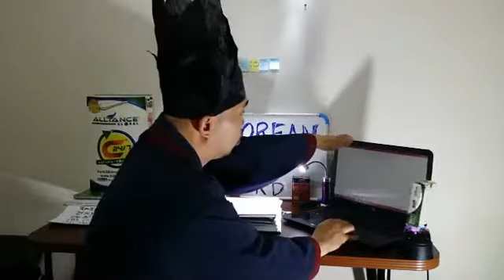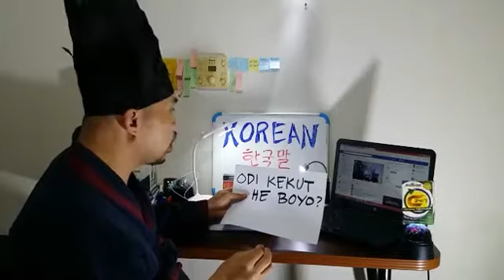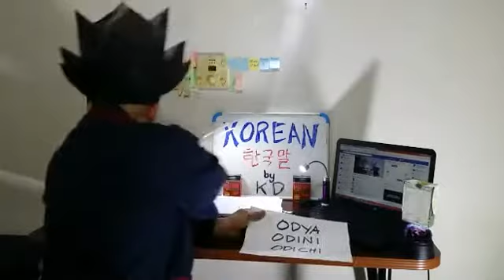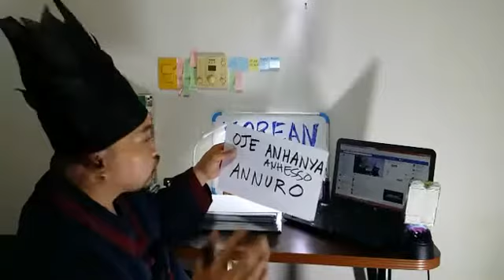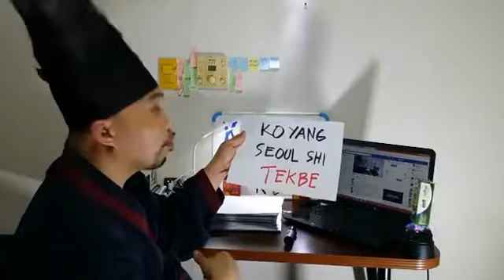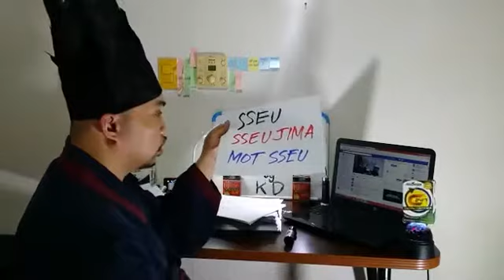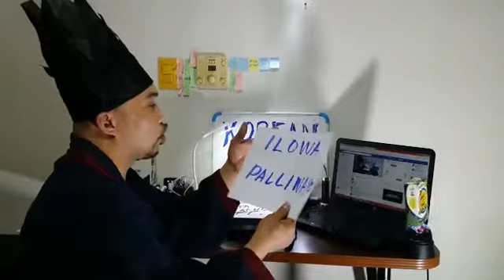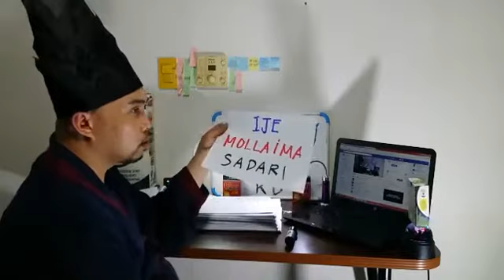EASY - Learn Korean Language (Romanized) 2